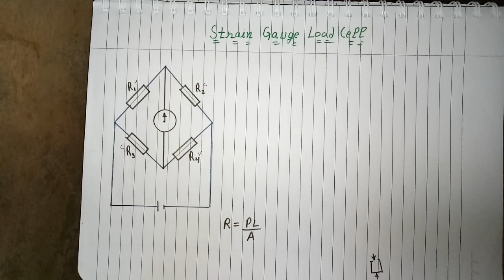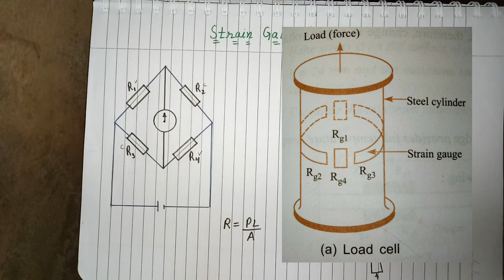Strain Gauge Load Cell ~ construction and working ~ In Hindi